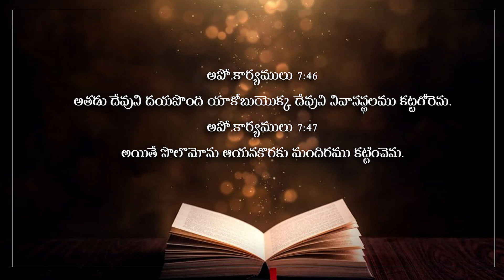Dr B.Sudhir 29 2 24